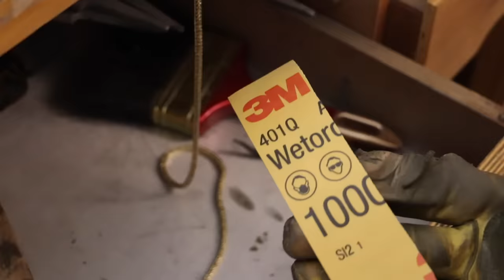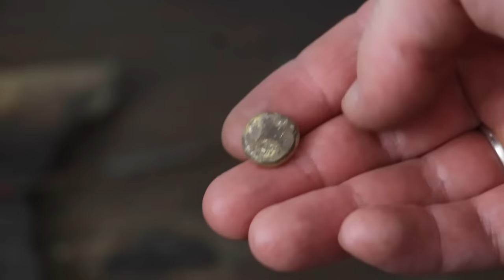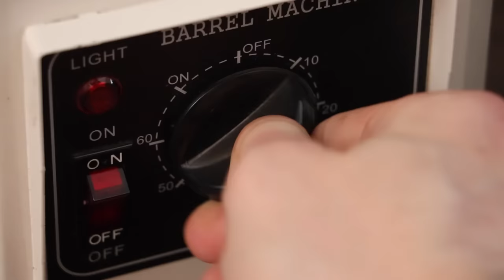18k Gold Chain | dynamisjewelry.com | How it's made